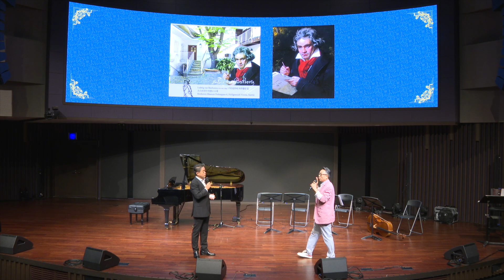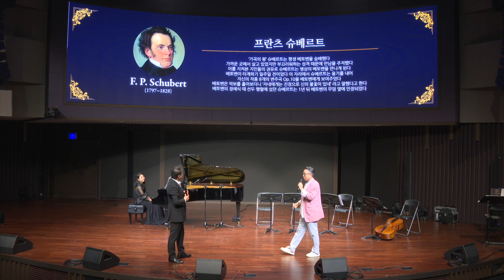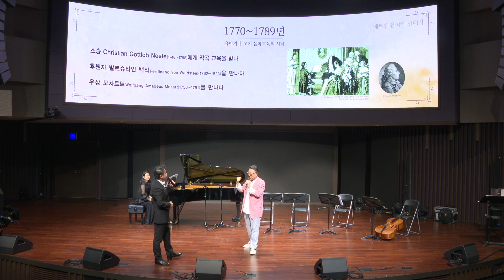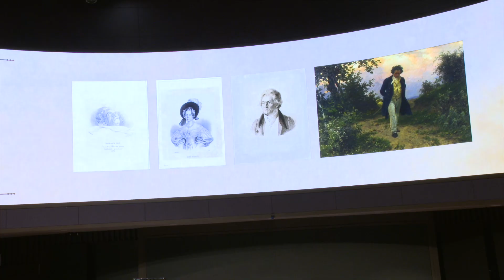베토벤이 보낸 초청장 / 해설 노희섭 박교식 / 월간객석과 함께하는 마티네콘서트 8월 8일 / 스카이아트홀